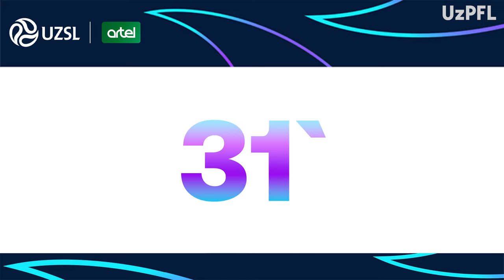Superliga 18-tur Dinamo - Bunyodkor uchrashuvida kiritilgan gollar va xavfli vaziyatlar (Highlights)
Dinamo - Bunyodkor uchrashuvida kiritilgan gollar va xavfli vaziyatlar (Highlights)